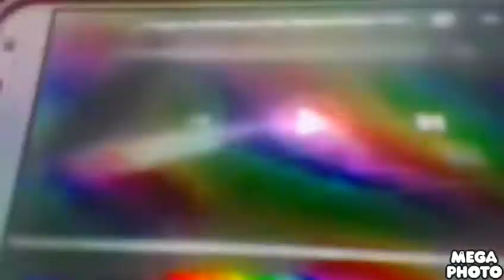Klasky Csupo in Enchanced with Diamond Edges Render Pack Day 4 - What is Colours Rainbow Major